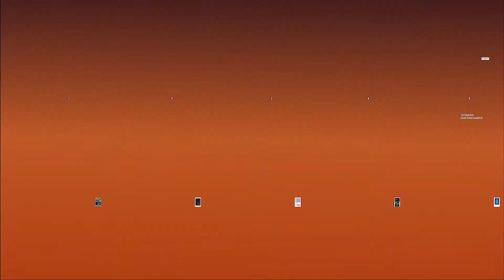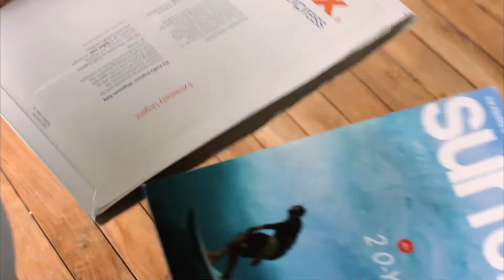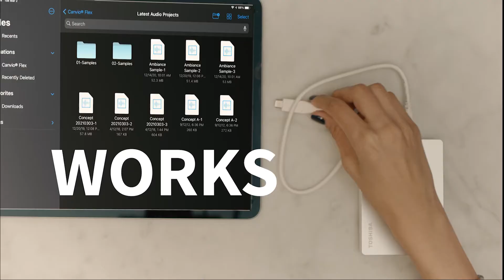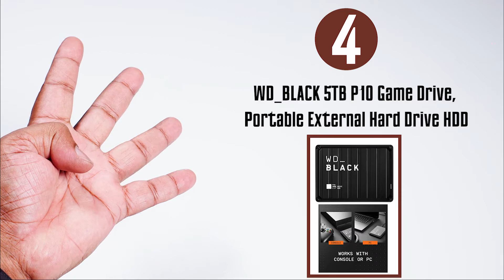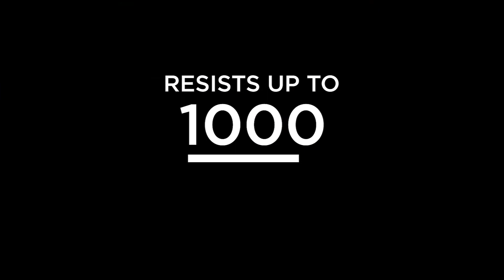Top 5 Best Portable Pocket Size Hard Drives In 2021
Hello Guys,

Are you looking for the Top 5 Best Portable Pocket Size Hard Drives In 2021?

These are perfect for Specially Gamers And Also for office use and personal. Also, these Top 5 Best Portable Pocket Size Hard Drives In 2021 are top-rated on Amazon and that will help you to save your golden time.

You are going to watch the latest and quality products. We will be bringing the best products to buy which will be saving your time and money.

I hope you will really love this video Top 5 Best Portable Pocket Size Hard Drives In 2021 - For Productivity, Work & Gaming That Are Worth Buying.

0:00​ Intro

0:12  1] LaCie LAC9000298 Rugged Mini 2TB External Hard Drive Portable HDD - USB 3.0 USB

1:38 2] WD 5TB My Passport Portable External Hard Drive HDD, USB 2.0 Compatible

2:36 3] Toshiba Canvio Flex 2TB Portable External Hard Drive USB-C USB 3.0

3:15  4] WD_BLACK 5TB P10 Game Drive, Portable External Hard Drive HDD, Compatible with Playstation

 4:10 5] G-Technology 5TB ArmorATD All-Terrain Rugged Portable External Hard Drive - USB-C

It supports our channel and allows us to continue making videos.

Relevance Tags.